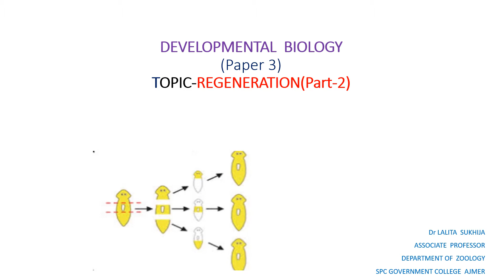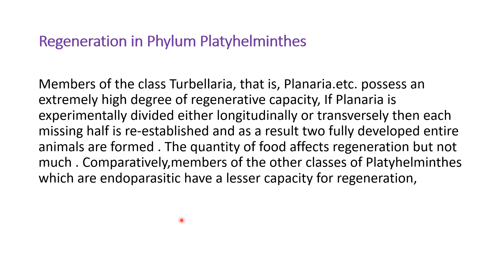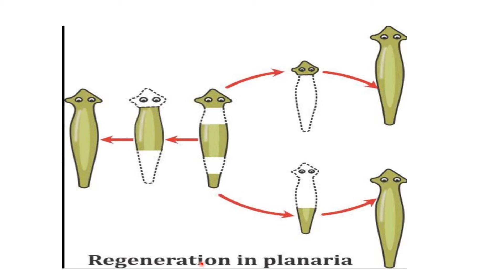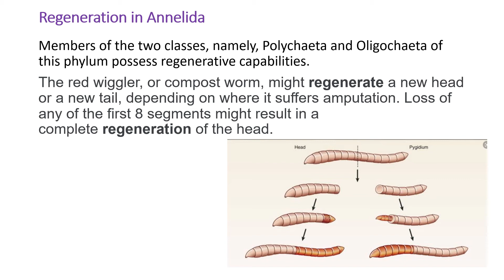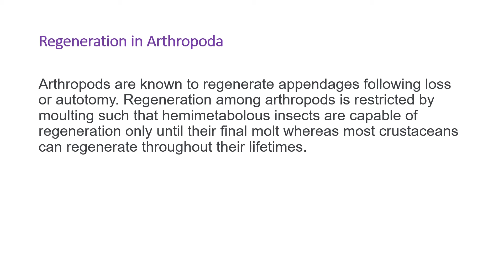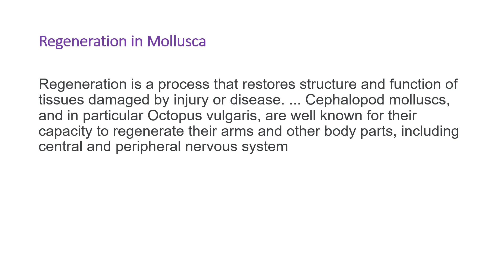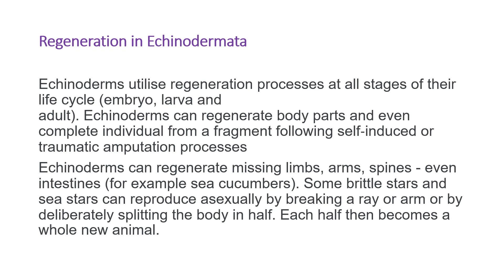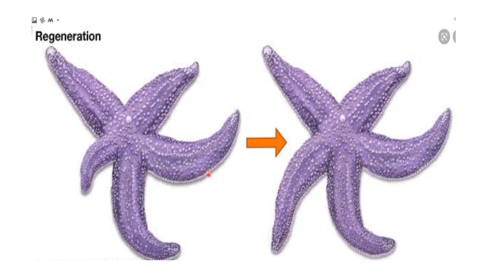Regeneration (Part-2)by Dr Lalita Sukhija for B.Sc Part-1